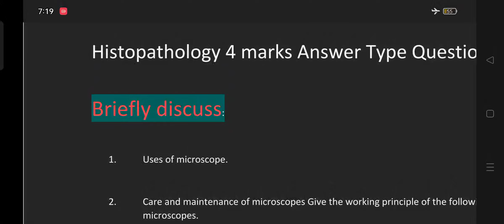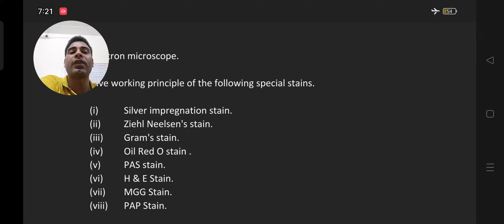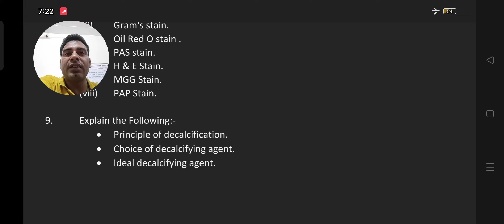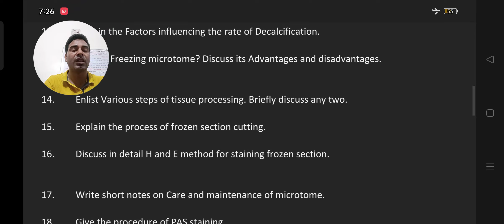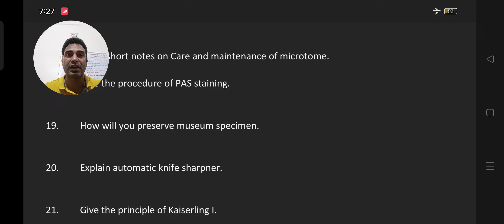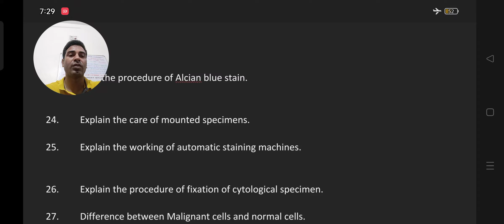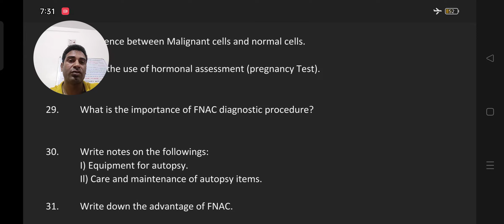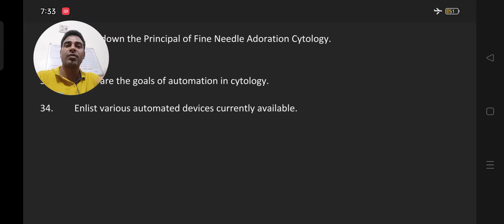Histopathology and Cytology very important 4 marks Answer Type Question